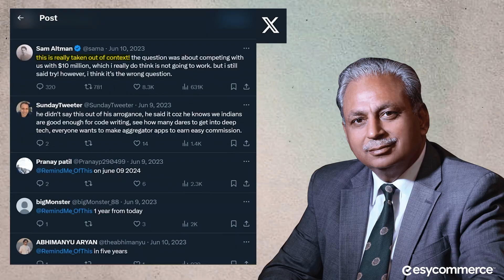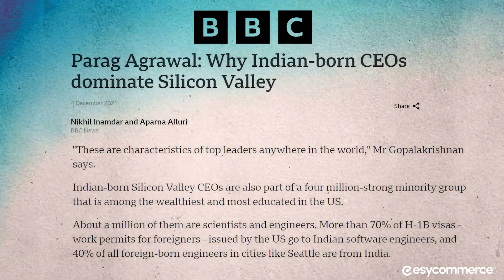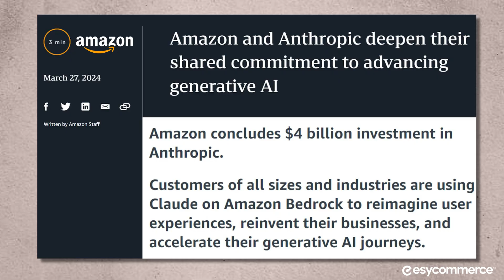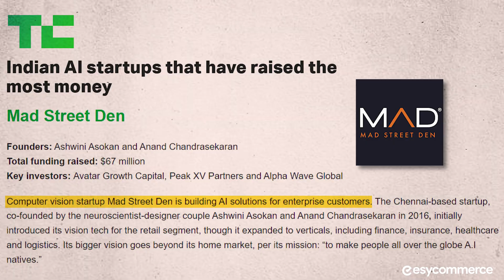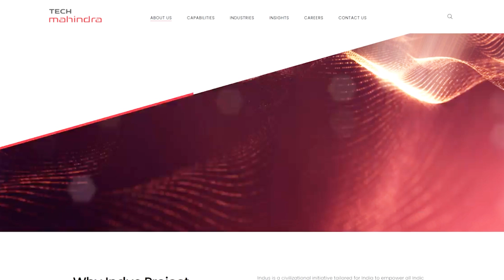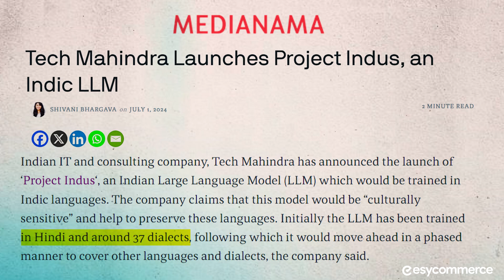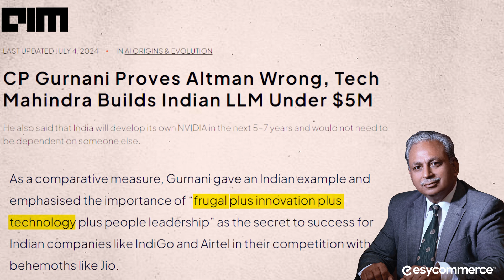Why India will NEVER create ChatGPT | India vs Silicon Valley in AI Development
India’s AI journey is at a crossroads. Can the country truly compete with Silicon Valley in the global AI race? In this video, we dive into Sam Altman’s (@OpenAI) comments about India’s potential, CP Gurnani’s bold response, and whether India has the resources, talent, and infrastructure to build groundbreaking AI tools like ChatGPT OpenAI o1 Preview.

From the history of AI research to the massive investment gap between the US and India, we uncover the challenges and opportunities in India's AI landscape. We’ll also explore the growing ecosystem of Indian AI startups, the "Silicon Valley talent vacuum," and how projects like @TechMahindra09 's ProjectIndus are paving the way for AI solutions in over 37 Indian languages and dialects.

Can India leverage its unique advantages and solve the challenges that Silicon Valley might overlook? Watch to find out!

Timestamps:
00:00 - Introduction / Sam Altman vs C.P Gurnani
01:00 - Importance of Research
01:40 - India's Resource Constraints
02:30 - The Silicon Valley Talent Vacuum
03:10 - India vs. US AI Investment
03:55 - India’s Need for AI Infrastructure
04:15 - Revenue Round-Tripping in AI
04:50 - Nvidia's Dominance
05:10 - India’s AI Potential
05:40 - AI Startups in India
06:30 - Plot Twist: Tech Mahindra’s Project Indus
07:20 - India’s Unique AI Advantages